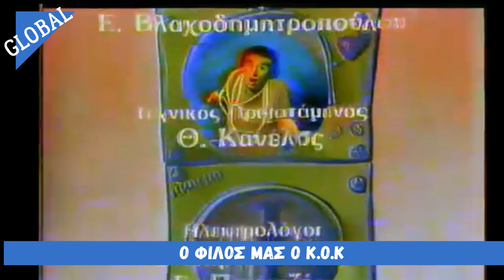Ο ΦΙΛΟΣ ΜΑΣ Ο Κ.Ο.Κ. - ΒΑΣΙΛΗΣ ΤΣΙΒΙΛΙΚΑΣ , ΜΑΡΙΑΝΝΑ ΤΟΛΗ - ΠΑΙΔΙΚΗ ΕΚΠΟΜΠΗ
ΠΑΙΔΙΚΗ ΕΚΠΟΜΠΉ
ΜΕ ΤΟΝ ΒΑΣΙΛΗ ΤΣΙΒΙΛΙΚΑ ΚΑΙ ΤΗΝ ΜΑΡΙΑΝΝΑ ΤΟΛΗ

ΑΠΟ VHS ΤΗΣ ΔΕΚΑΕΤΙΑΣ ΤΟΥ '80

Η ΕΚΠΟΜΠΗ ΕΙΧΕ ΠΡΟΒΛΗΘΕΙ ΑΠΟ ΤΗΝ ΕΡΤ
ΔΕΝ ΣΩΖΕΤΑΙ ΣΤΟ ΑΡΧΕΙΟ ΤΗΣ

Τίτλος τηλεπαιχνιδιού: Ο φίλος μας ο Κ.Ο.Κ.

Έτος: 1986

Τηλεπαιχνίδι

Είδος: Παιδικό τηλεπαιχνίδι

Κανάλι: ΕΡΤ2

Ημέρα προβολής: Παρασκευή, Τρίτη, Παρασκευή

Ημερομηνία προβολής πρώτου επεισοδίου: 26 Δεκεμβρίου 1986

Ημερομηνία προβολής τελευταίου επεισοδίου: 18 Δεκεμβρίου 1987

Αριθμός επεισοδίων: 30

Διάρκεια επεισοδίου: 30'

Παραγωγός: Δέσποινα Πανταζοπούλου

Σκηνοθεσία: Βασίλης Βλαχοδημητρόπουλος

● Ερρίκος Αναγνωστόπουλος

Κείμενα: Κώστας Δαρλάσης

Μουσική σύνθεση: Γιώργος Κατσαρός

Φωτογραφία: Βασίλης Βασιλειάδης (II)

Σκηνικά: Μανώλης Μαριδάκις

● Λάζαρος Λαζαρίδης

Περιγραφή: Παιδικό τηλεπαιχνίδι για την κυκλοφοριακή αγωγή, το οποίο δίδασκε στα παιδιά τους κανόνες του Κώδικα Οδικής Κυκλοφορίας (Κ.Ο.Κ.).

Στοιχεία/Trivia: Ο αρχικός σχεδιασμός ήταν για 1 κύκλο με 6 εκπομπές-παιχνίδια. Τελικά το παιχνίδι προβλήθηκε σε 3 κύκλους εκπομπών (6, 12 και 12 εκπομπών αντίστοιχα). Οι πρώτοι 2 κύκλοι (18 εκπομπές), ξεκίνησαν την Παρασκευή 26 Δεκεμβρίου 1986 και ολοκληρώθηκαν την Τρίτη 28 Απριλίου 1987, ενώ ο 3ος κύκλος (12 εκπομπές), ξεκίνησε την Παρασκευή 2 Οκτωβρίου 1987 και ολοκληρώθηκε την Παρασκευή 18 Δεκεμβρίου 1987.

Η ημέρα μετάδοσης άλλαξε από Παρασκευή σε Τρίτη στον 1ο κύκλο εκπομπών, από τις 24/3/1987.

Το παιχνίδι προβλήθηκε σε επανάληψη από την ΕΤ2 το 1987 και το 1988. Συγκεκριμένα, το 1987, η επανάληψη του παιχνιδιού ξεκίνησε την Παρασκευή 19 Ιουνίου 1987 και ολοκληρώθηκε την Παρασκευή 25 Σεπτεμβρίου 1987, ενώ το 1988, η επανάληψη του παιχνιδιού ξεκίνησε την Τρίτη 4 Οκτωβρίου 1988 και ολοκληρώθηκε την Τρίτη 23 Μαίου 1989.